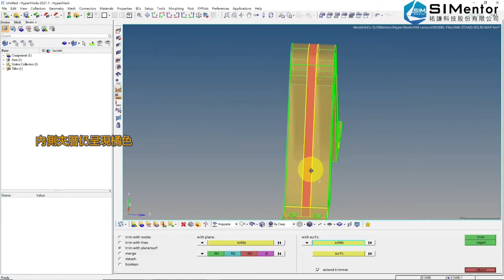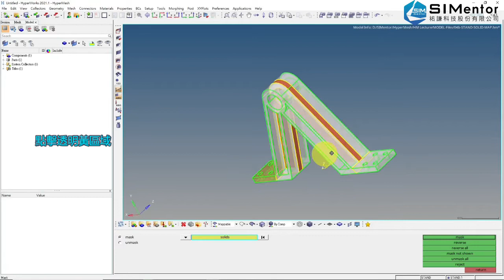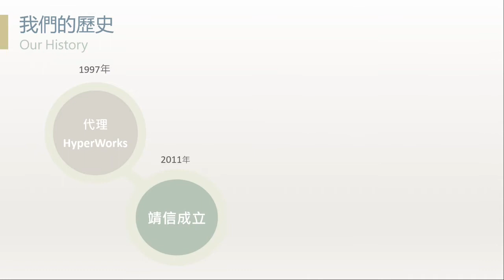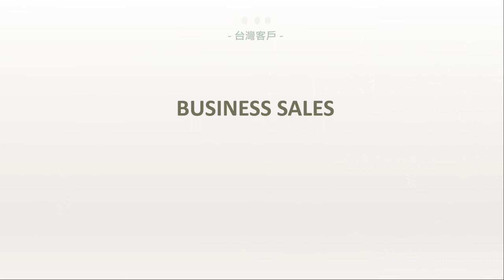【 HyperMesh 】Solid Map───2 Trim with Lines & Planes | 祐謙科技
追蹤粉絲團可以獲得最新消息

想了解更多，請上官方網站瀏覽，提供許多教育學習課程，歡迎參與報名~